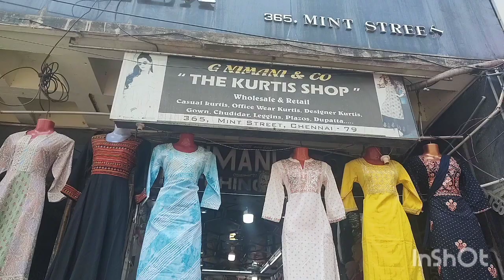sowcarpet shopping😍 The Kurtis shop👌 Branded Kurtis start ₹250 👌online AVL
shop address:
The Kurtis shop
G.nimani &co
Wholesale & retail
no:365 Near New Jain Temple
sowcarpet
Chennai -79

online Facility Available contact shop no:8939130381

keep supporting our videos always 🙏😊

for video making ur shop pls contact our channel number:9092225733